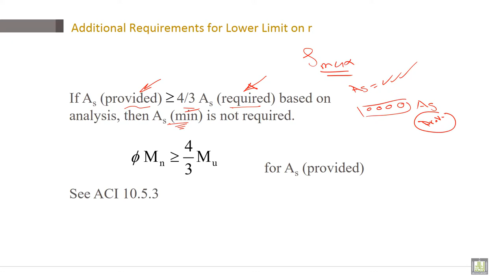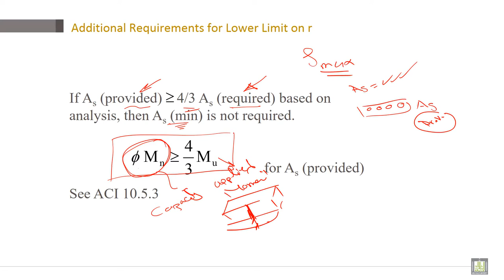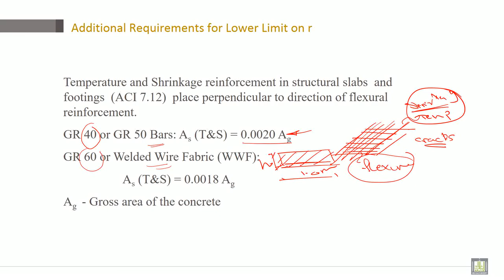Reinforced Concrete | C2-L15 | Additional Requirements for Lower Limit on Reinforcement Ratio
Lecture 15 : Additional Requirements for Lower Limit on Reinforcement Ratio